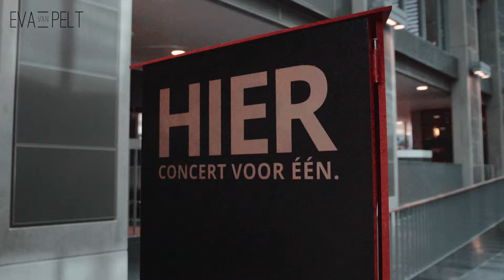Publieksreactie #10 'Hier' - concert voor één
Publieksreactie op 'Hier' - concert voor één tijdens de speelweek tegenover het Stadskantoor in Den Bosch (15 t/m 19 april 2019).

Hier is een performance van Eva van Pelt.

Vormgeving & decor: Ilse de Grafisch
Video: Job van Etten
Muziek: Eva van Pelt